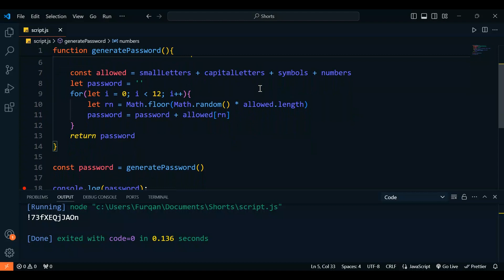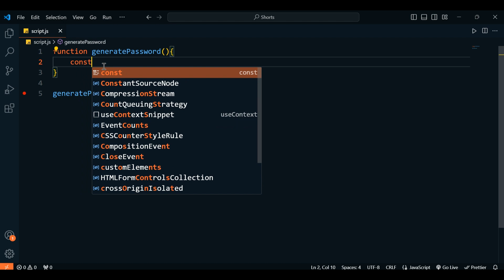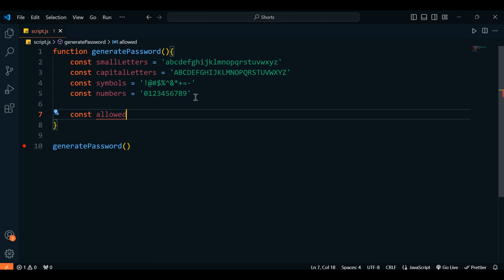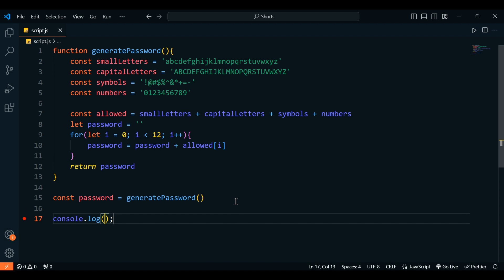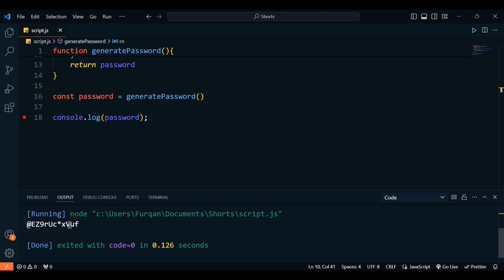Build Password Generator Using JavaScript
Welcome to JavaScript project series - In this video you will create random password generator